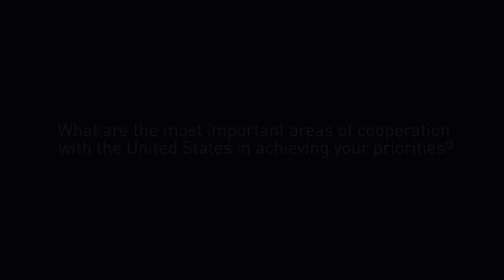Nigerian President Buhari on Cooperation with the United States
In an exclusive interview with the U.S. Institute of Peace, new Nigerian President Muhammadu Buhari discussed the most important areas of cooperation with the United States in achieving his priorities.

President Buhari also delivered remarks and took questions from an audience at USIP